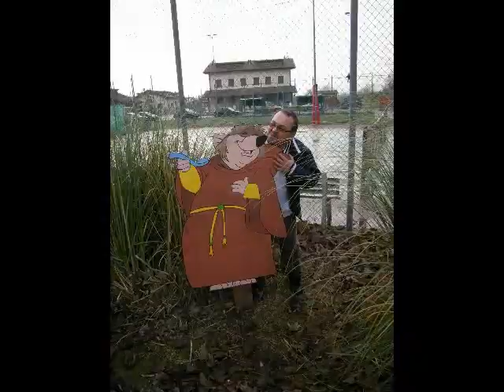CAMPANELON 2012.swf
Campanelle 2012 i muli e la dirigenza... FORZA CAMPA ! Musica della Witz Orchestra